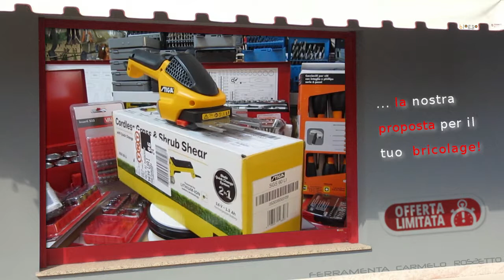F.R.C.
Forbice elettrica STIGA TV